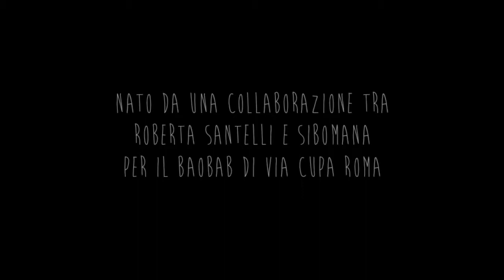SIBOMANA and ROBERTA SANTELLI - BAOBAB -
Sibomana and Roberta Santelli

Mixing photography and painting. A creative collaboration between the Photographer Roberta Santelli and tha artist Sibomana.